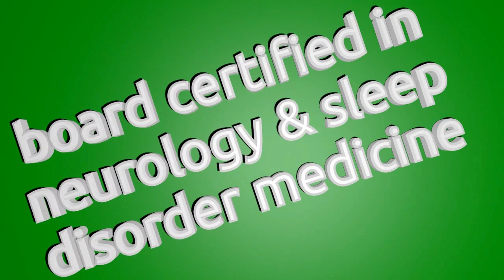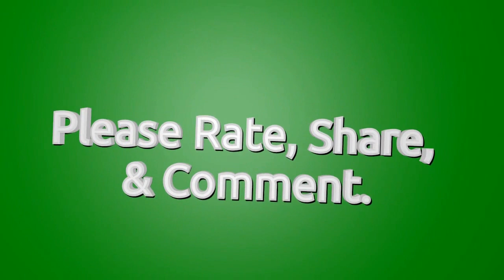Mark Weiner(MD) brain cancer survivor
Dr. Mark Weiner is board certified, in the specialties of neurology, as well as sleep disorder medicine. He is also a Husband, Father, Grandfather, and medical-cannabis patient. Dr. Weiner is a surviving Leo-plastoma-multi-formity(Cancer)patient. Dr. Weiner pleads with the Governor to get dispensaries opened immediately for those who cannot advocate for themselves.

Audio track
Drops_of_H2O_(_The_Filtered_Water_Treatment_)
by:
djlang59 Drops_of_H2O_(_The_Filtered_Water_Treatment_)